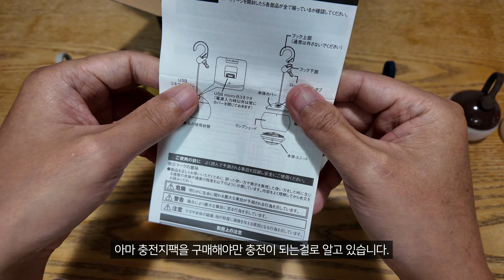캠핑 기어 리뷰, 2년동안 갖고 싶었던 랜턴 ~ 스노우피크 호즈키 랜턴 유키 리뷰 ! (ES-070)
🏕️장비 리뷰
- 스노우피크 ‎ES-070 호즈키 랜턴 유키

🏕️ Camera : Sony A7SIII, Osmo Pocket 3
🏕️ Lens : Sony FE PZ 16-35mm f/4 G
🏕️ Edit by Final Cut Pro on Mac Studio Max